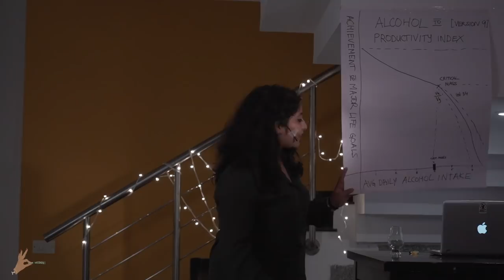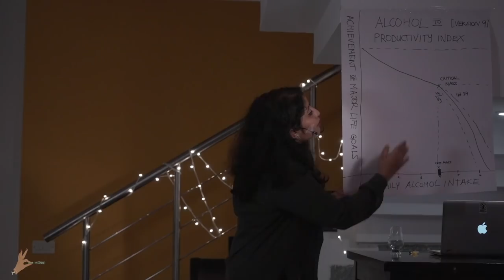Types of Teetotalers I Weedios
We all have that one friend who doesn't drink. It's not like we mind (okay maybe, just a little!). This weedio is inspired by all the different Types of Teetotallers. Just a reminder that you're not better than us :p

Produced, Created and Edited by: Akshay Gururaj, Pooja Hegde
Directed by Pooja Hegde
Cinematography by: Sandesh R, Vishnu Nambiar and Akshay Gururaj
Design: Dipesh Joseph Daniel, Ruchira Singh

Cast: Chetan Rao, Gaana Srinivas, Mario Jerome, Nitesh Verma, Varsha Kurien, Akshay Gururaj Pooja Hegde, Sandesh R,

Composer, Lyricist: Frankie Sullivan
Composer, Lyricist: Jim Peterik

Shankara by Highlight Tribe
Album: Trancelucid
Believe Music (on behalf of Kosmik hoboes), and 5 Music Rights Societies